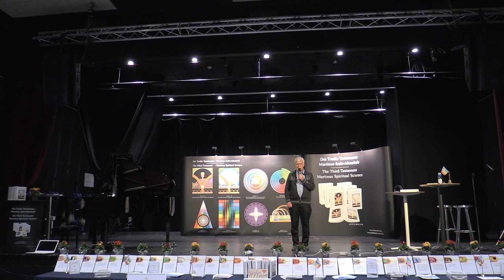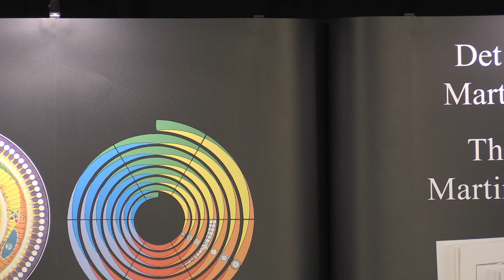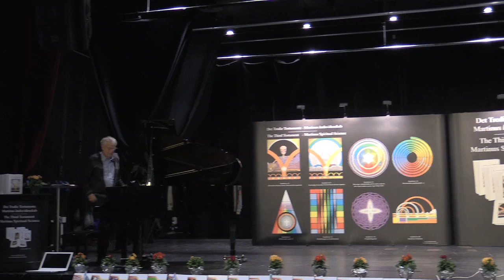Maurice Ravel: Valses nobles et sentimentales v/ Ingemar Fridell